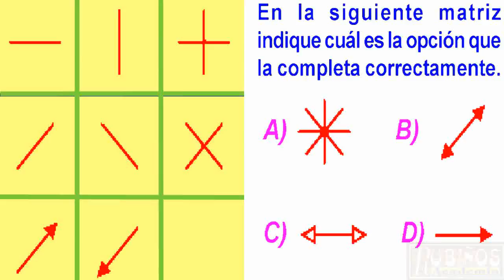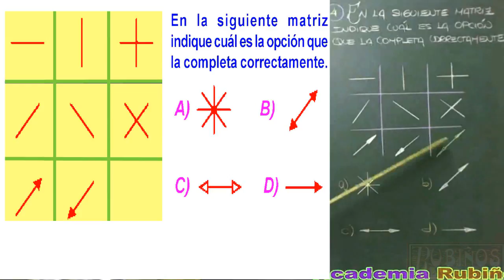Dsitribuciones Gráficas-Razonamiento Abstracto-Pregunta Resuelta-Examen Admisión a la Universidad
Razonamiento Abstracto - Psicotécnico - Solucionario de la Prueba de Ingreso o Admisión a la Policía , Fuerzas Armadas  , Institutos , Senati , SENESCYT, SNNA en general a la Educación Superior  , Entrevista de Trabajo . Matrices en Psicotécnico  - Pregunta Resuelta

En la siguiente matriz indique cuál es la opción que la completa correctamente.